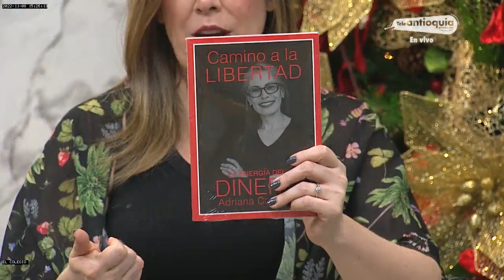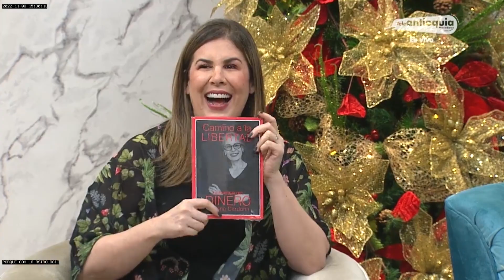Libro camino a la libertad la energía del dinero - Las Tres Gracias